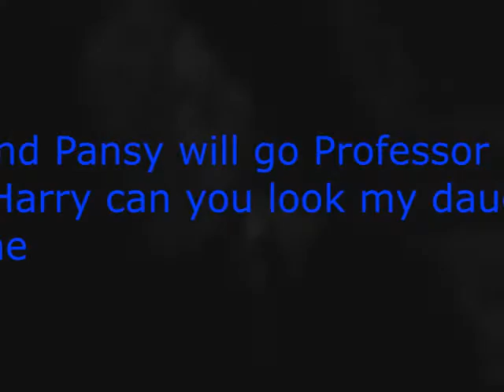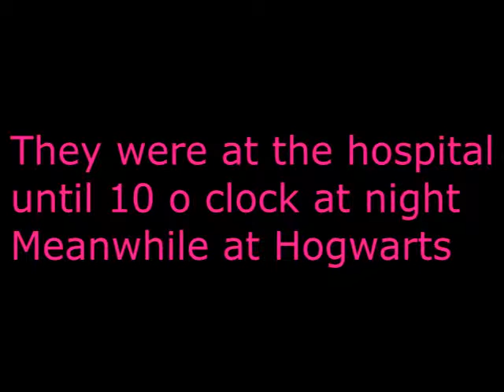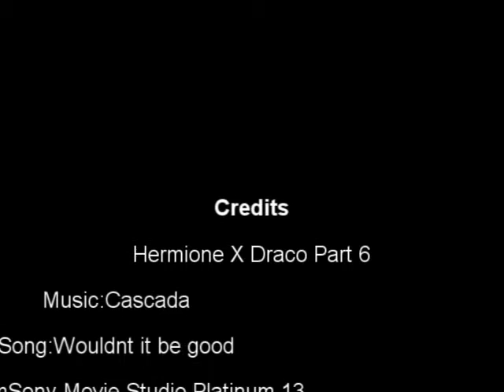Hermione x Draco part 6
Hey guys I'm back with another part of Hermione X Draco series sorry guys this video was supposed to be up earlier today But I have been busy with watch dogs Story: It is Hermione's due date and she and Draco go to hospital without telling any staff at Hogwarts and Professor Mcgonagalll sends Pansy and Ron to check on things at the hospital and Ron let Harry look after his daughter Daisy and Hermione has her baby and they call him Damien